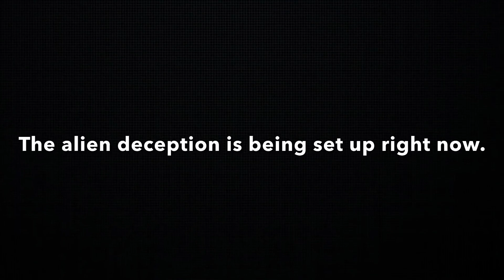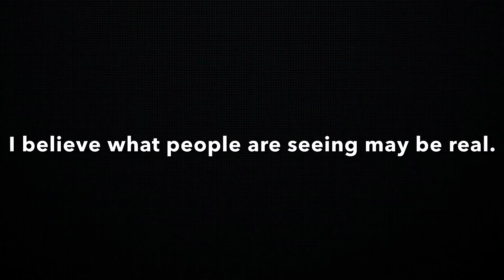Viral Video Shows Human Like “Bizarre Creature” Walking Down The Road In Hazaribagh Jharkhand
The supernatural phenomenon caught on camera

➪To support the Ministry. To get the Gospel out in the end times.

➪Amazon wish list for replacement studio equipment

1Th 4:15  For this we say unto you by the word of the Lord, that we which are alive and remain unto the coming of the Lord shall not prevent them which are asleep.
1Th 4:16  For the Lord himself shall descend from heaven with a shout, with the voice of the archangel, and with the trump of God: and the dead in Christ shall rise first:
1Th 4:17  Then we which are alive and remain shall be caught up together with them in the clouds, to meet the Lord in the air: and so shall we ever be with the Lord.
1Th 4:18  Wherefore comfort one another with these words.
1Th 1:10  And to wait for his Son from heaven, whom he raised from the dead, even Jesus, which delivered us from the wrath to come.

Romans 10:9-10
9 If you declare with your mouth, “Jesus is Lord,” and believe in your heart that God raised him from the dead, you will be saved. 10 For it is with your heart that you believe and are justified, and it is with your mouth that you profess your faith and are saved.

8 For it is by grace you have been saved, through faith—and this is not from yourselves, it is the gift of God— 9 not by works, so that no one can boast.

7 Ask, and it shall be given you; seek, and ye shall find; knock, and it shall be opened unto you:
8 For every one that asketh receiveth; and he that seeketh findeth; and to him that knocketh it shall be opened.

13 And whatsoever ye shall ask in my name, that will I do, that the Father may be glorified in the Son. 14 If ye shall ask any thing in my name, I will do it.

1 Thessalonians 5:16-28 (KJV) 17 Pray without ceasing.
18 In every thing give thanks: for this is the will of God in Christ Jesus concerning you.